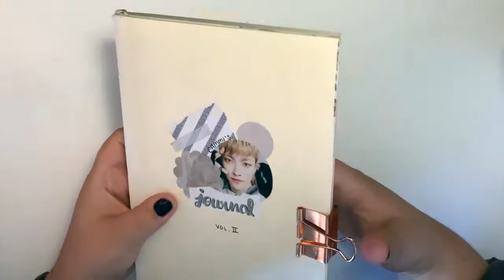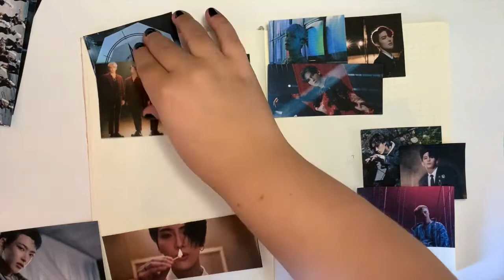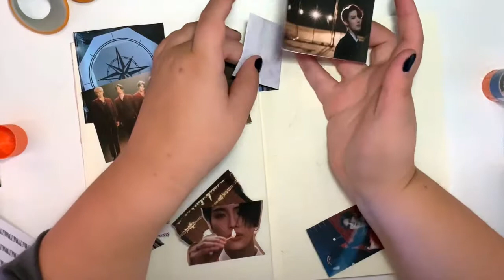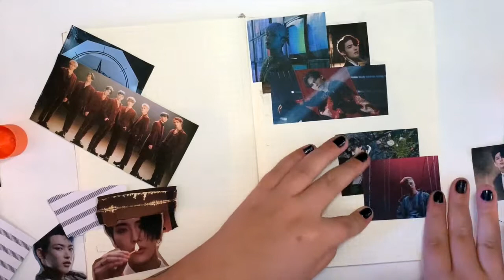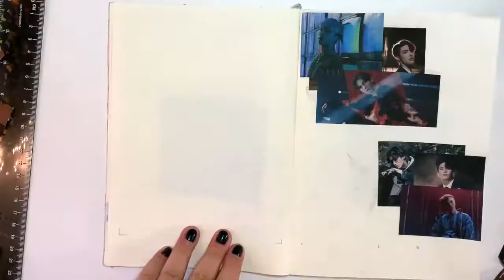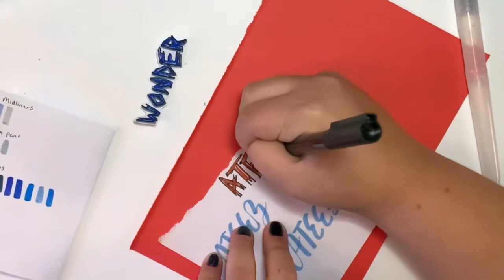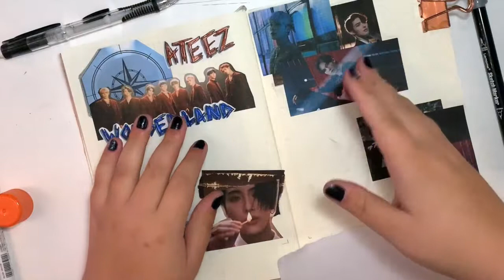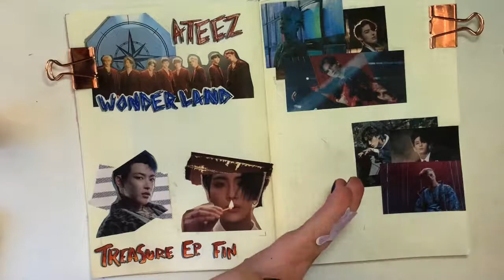kpop journal with me #2 ❣️ATEEZ Comeback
*•.¸♡ open me !

here's a chatty journal with me! Enjoy my ramblings about my babies ATEEZ and how their new album slapssss. look forward to some hauls btw with their new albums coming out

xoxo
- Cammi